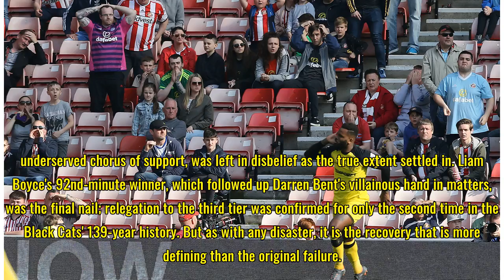FanView: What Sunderland Must Address to Emulate the Rokermen of 1988 Following Relegation